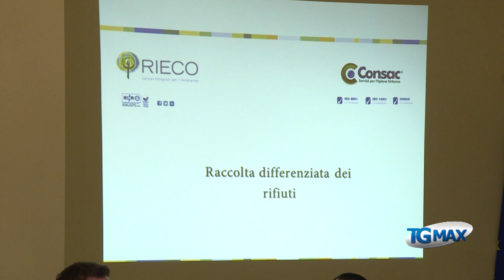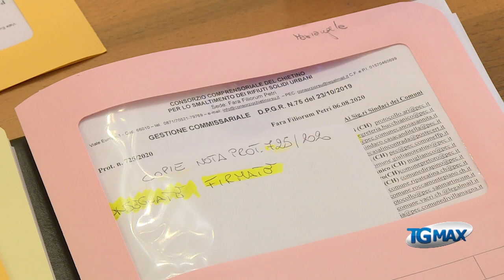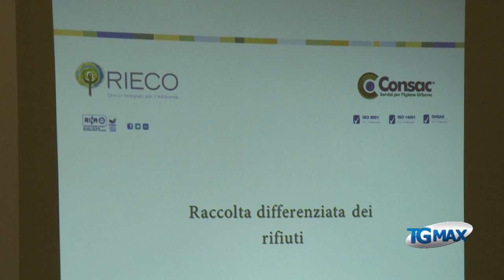Raccolta differenziata, 15 comuni si affidano a Rieco